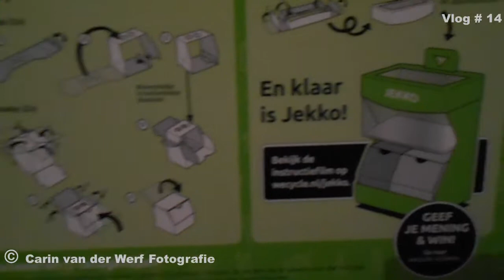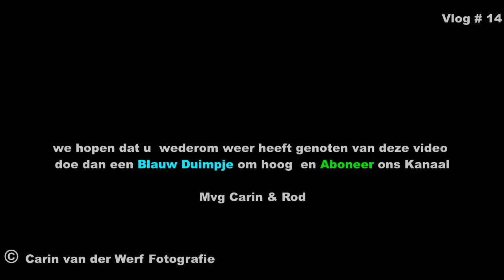Heel erg vroeg wakker en intussen van alles te doen #22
werd wakker gemaakt door me hond  en daarna nog veel op de planning